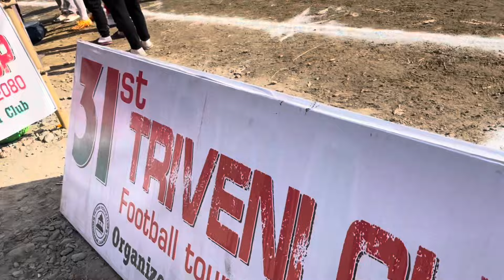I surprise him with?🎁Bill dekhera Deep ko sato udyo😨😳|Pokhara To Lamjung🏍️|Triveni Cup Winner🏆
Thank you for loving & supporting .🫶🏻♥️
Loveyou All 🫰🏻